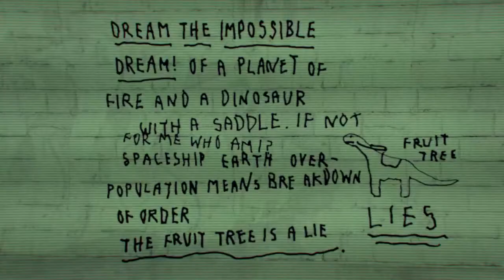2021 CR0C TRAILER - Croc Superstar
2021 CR0C TRAILER with a custom version of the Cypress Hill Song...
Idea by Teqnique.
Video clip with R* Editor.
Clip editing with Corel Video Studio.

STARRING: Teqnique, Comyoshi, Azafuse, Berzerkergang, DjagPlayings, MagnificentBunz,
Crocstar, TheInhumanWolf, Valentin, Gobic Roy

X-Box Live Club: GTA V ONLINE RACING CLUB

TWITTER: @mrmondeller (banned for telling people about the co-ro-na-ho-ax)